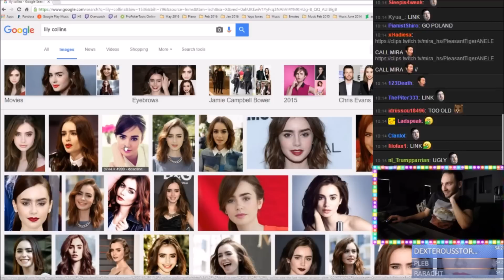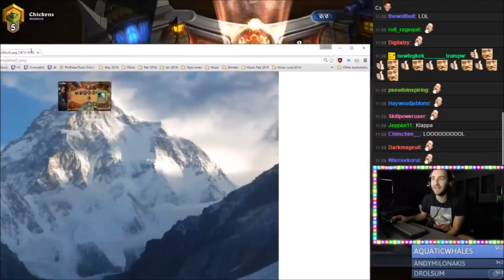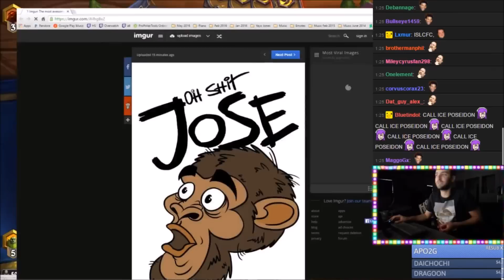Reckful reacts to E3 cringe compilation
New Reckoon T-shirt (available until June 21)